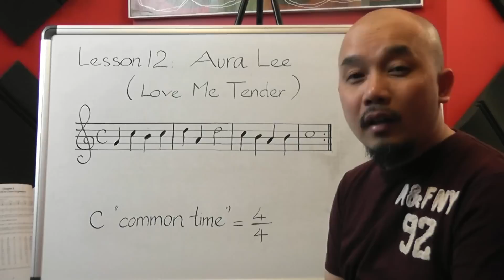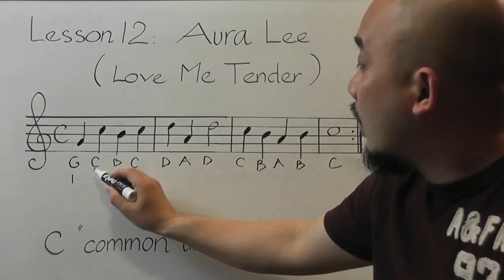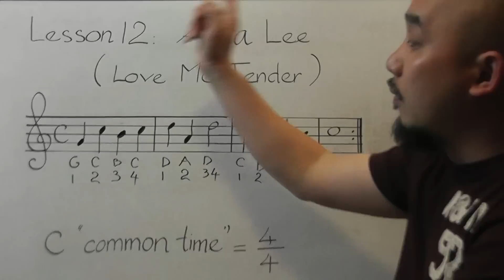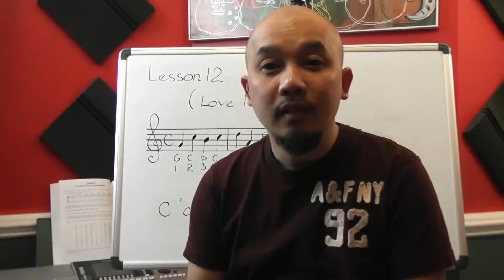Guitar level 1 | bài 12 ( Love me tender, part 1).